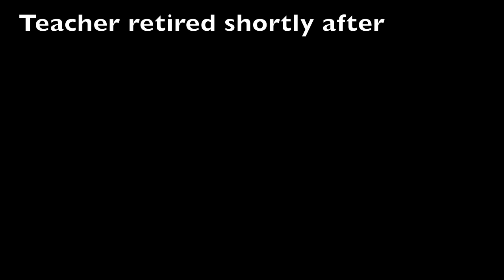Teacher goes INSANE! Hilarious High School Senior Prank (Raw footage)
Featured on Ridiculousness, Season 5, Episode 6 with David Arquette - My high school prank. Done in A/V class, only me and one other student in on it. Teacher goes ballistic on me.